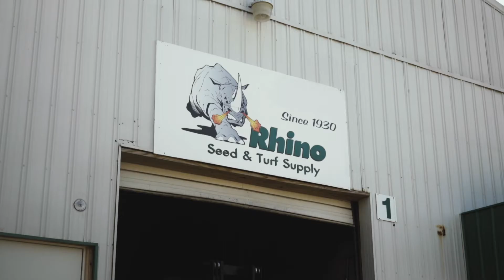About Rhino Seed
“The Rhino® Way”
The Rhino family is committed to you and your success. You can expect top-quality landscape and lawn & garden products. We will always provide you with the best service in the industry. We promise to be innovative and give you the tools and knowledge to get your job done right, with satisfaction guaranteed.